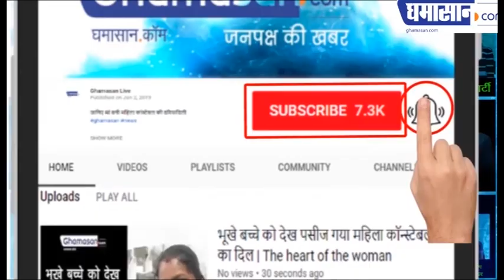इस वजह से मनाई जाती है गुप्त नवरात्रि, यह हैं रहस्य